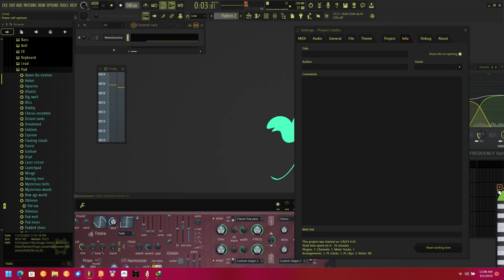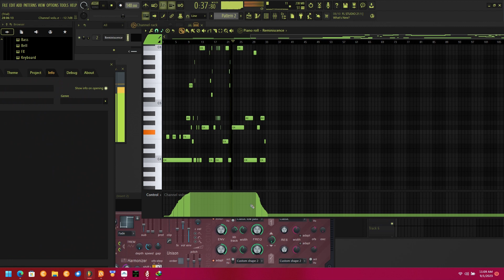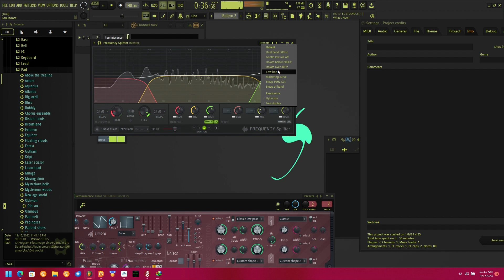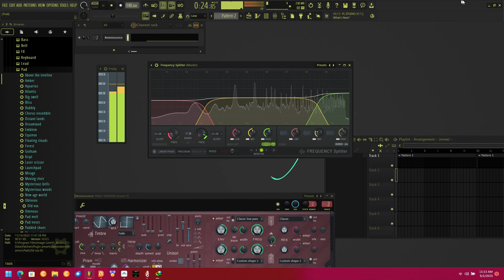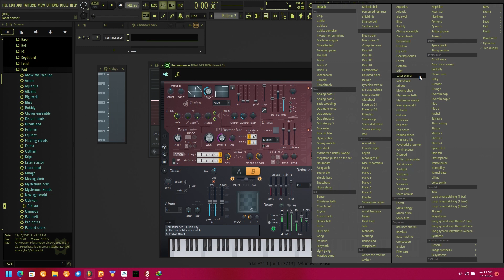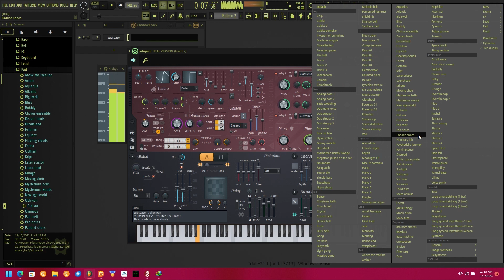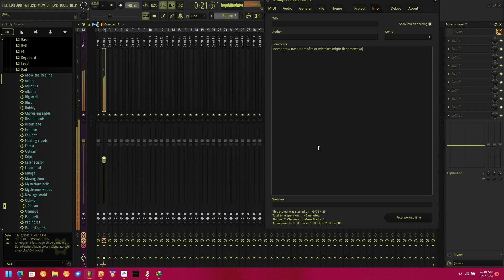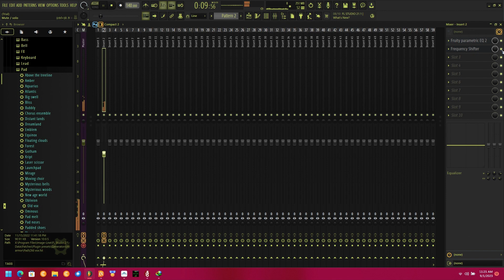Privcrypt | Music Creation | Harmor | Reminiscene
Imagine why I should imagine what I am writing here as in form of descriptive information if I can describe you as I and even you won`t realize that you actually never wanted to read this much to find out how this video content would impact me or anyone around all of us then its better If you would be short and effective for this community.